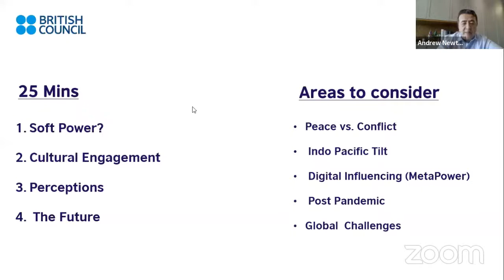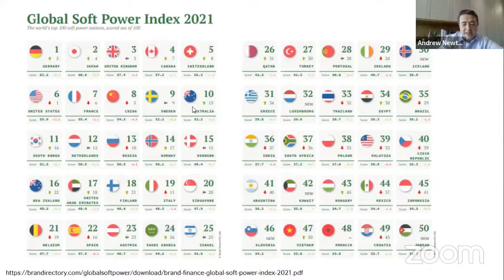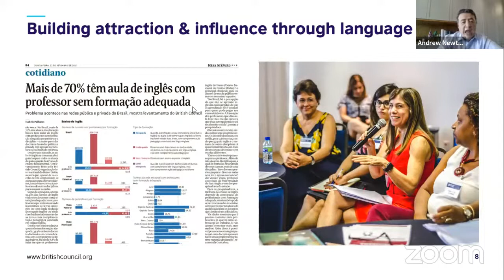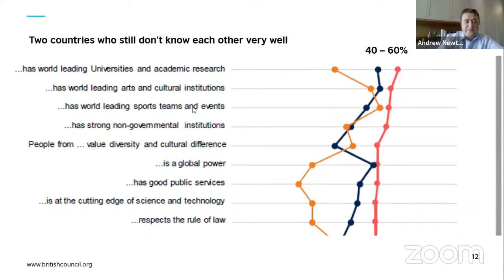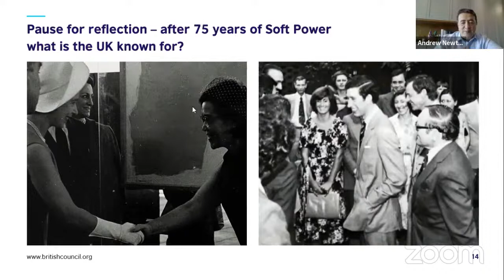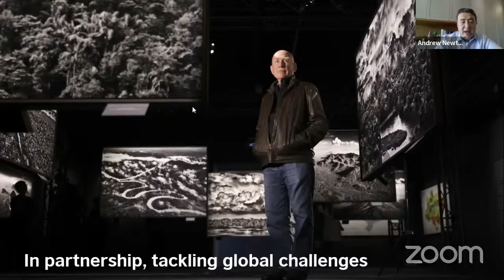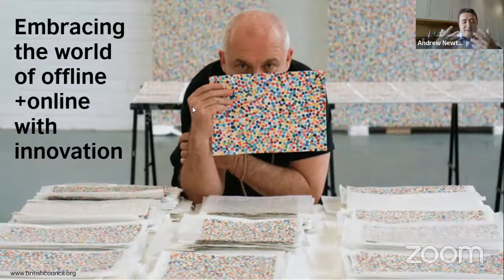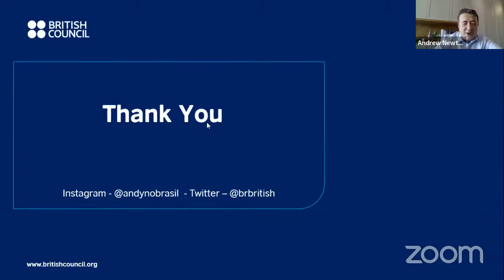Cultural Diplomacy as Soft Power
CEBRI's Culture and International Relations Program and the British Council present the live online event “Cultural Diplomacy as Soft Power".

Date and time: February 17, at 11 am BRT / 2 pm London Time / 9 am EST

The event will be conducted in English, without translation.